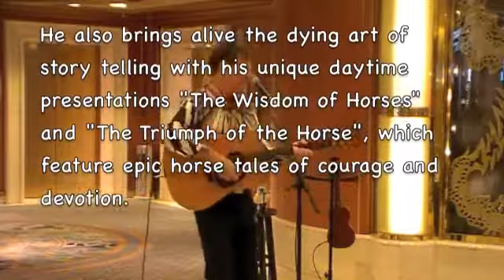Vocalist Trevor Knight.flv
Trevor Knight is a unique entertainer.  Two-time Golden Guitar Winner and internationally acclaimed singer, storyteller and songwriter.
Contact Blackburn International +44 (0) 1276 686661